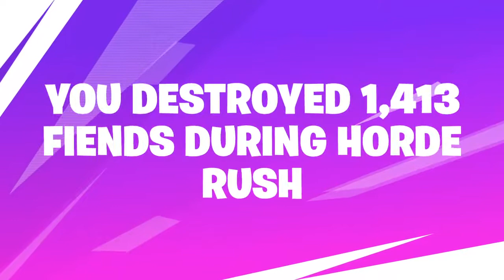Season 9 recap version 2